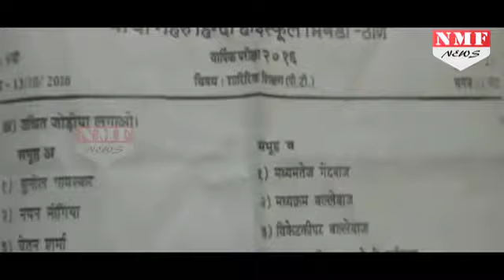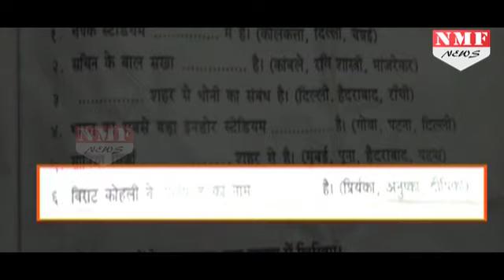जानिए School Exam में क्यों पूछा गया Virat Kohli की girlfriend का नाम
: When talking about questions that come out of syllabus, one usually does not expect celebrities – that too those from Bollywood – to appear in them. While generally physical education theory papers definitely examine the children’s understanding of physical fitness and imminent sportsmen, Chacha Nehru Hindi High School in Maharashtra’s Bhiwandi asked their students a rather weird question about Virat Kohli.